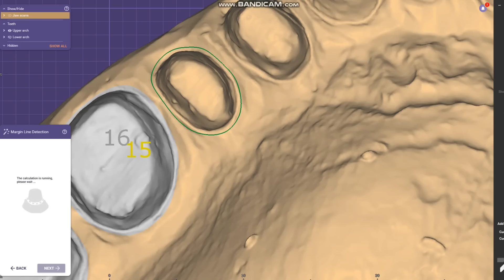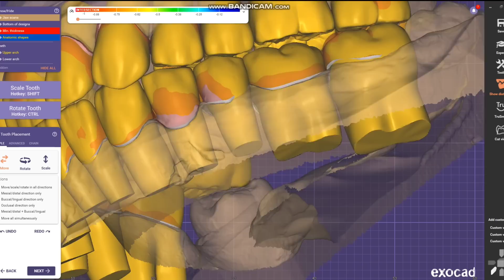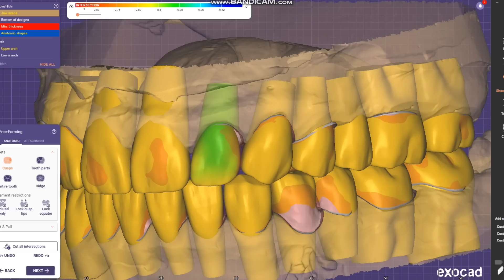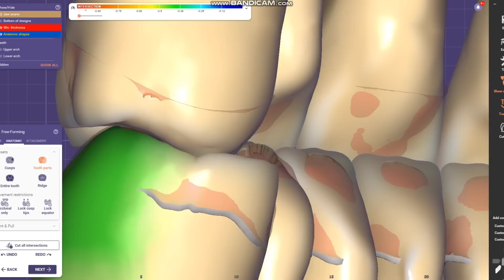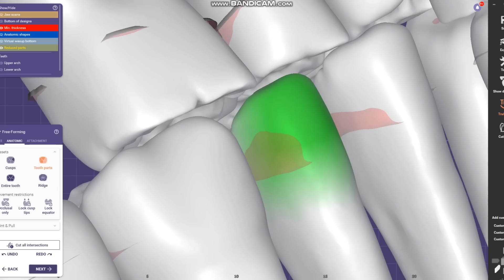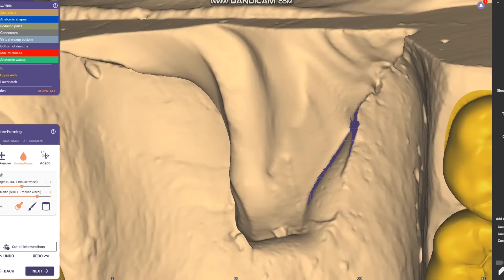exocad full mouth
تصميم لتعويض سني زيركون علوي وسفلي تجميلي بواسطة اكسوكاد.
Sabit diş protiz tasarim
Fixed prosthodontics design by exocad.

يمكنكم المتابعة والتواصل معنا من خلال حسابات الانستغرام واليوتيوب .